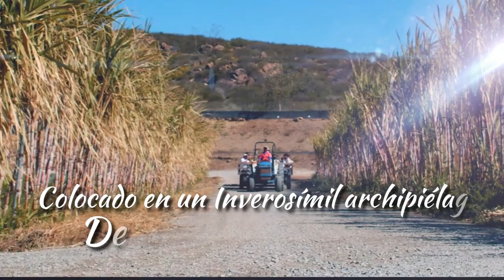En un inverosímil archipiélago de azúcar y de alcohol - Patria es Humanidad